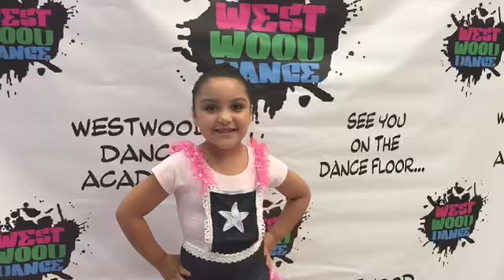Weekend Vlog | I didn't know it was that serious!!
Weekend Vlog! Mia had her first dance recital! Rene and I run errands, but we r kind of goofy!